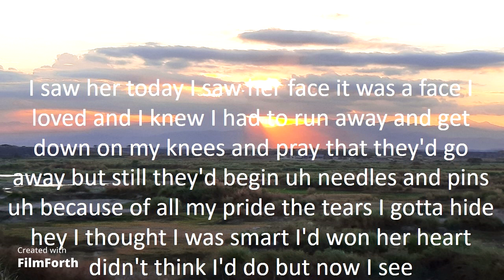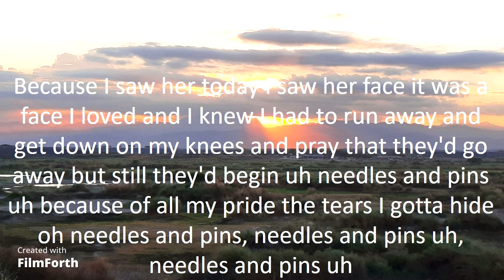Gary Lewis and the Playboys - Needles and Pins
Needles and Pins (1965)
Artists: Gary Lewis and the Playboys
Songwriters: Jack Nitzsche and Sonny Bono